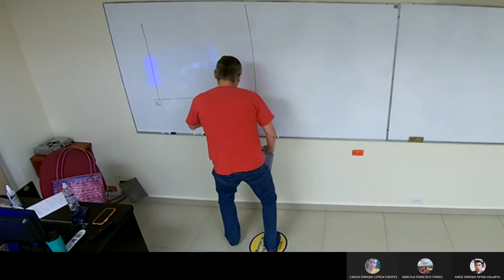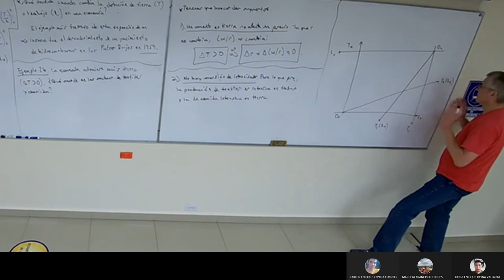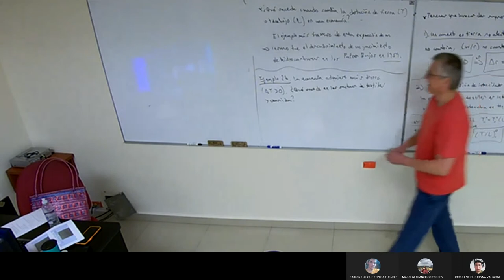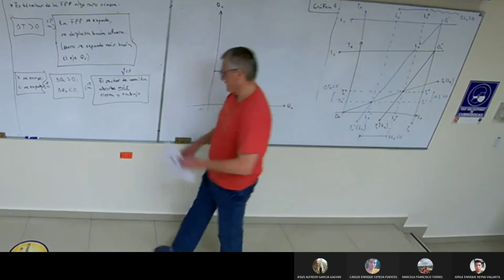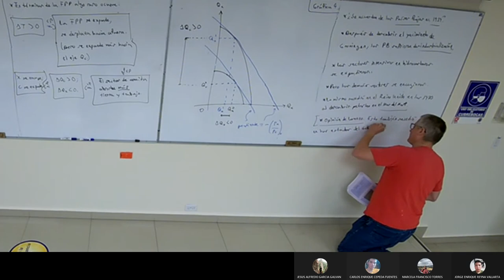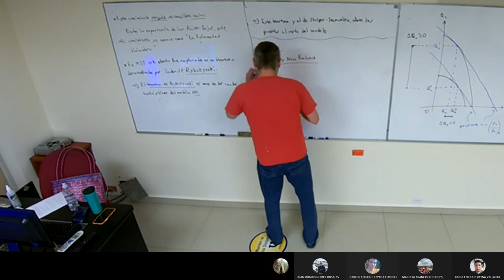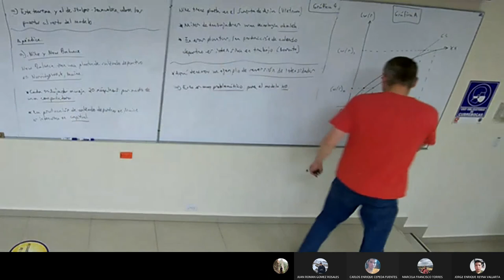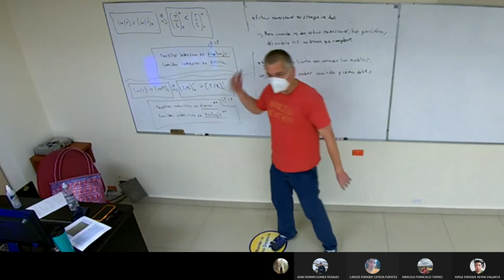Clase 6 Comercio Internacional